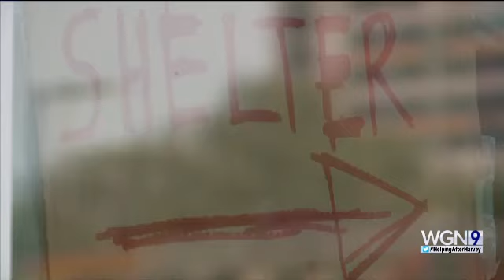WGN-TV's Helping After Harvey Spot #5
All day on Wednesday, September 6, 2017 , WGN-TV partners with the American Red Cross of Greater Chicago to help the victims of Harvey.